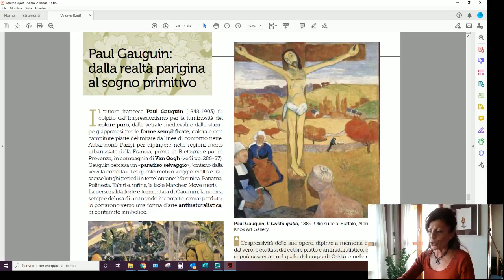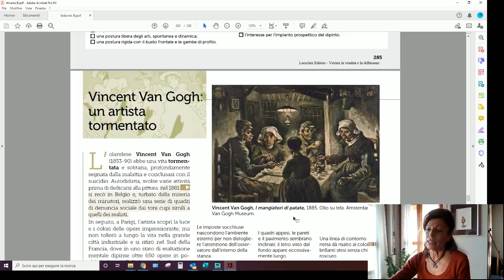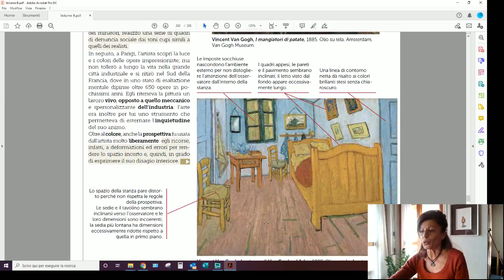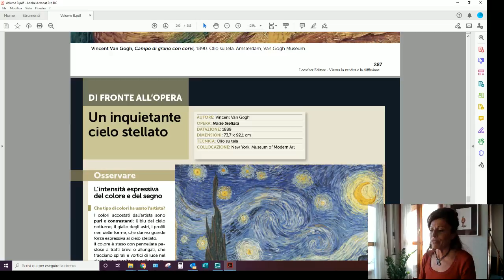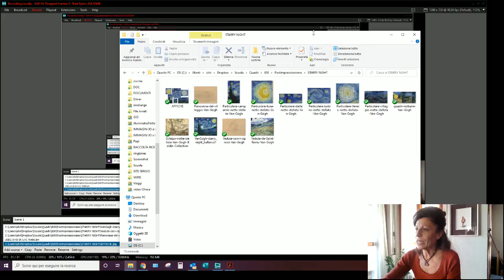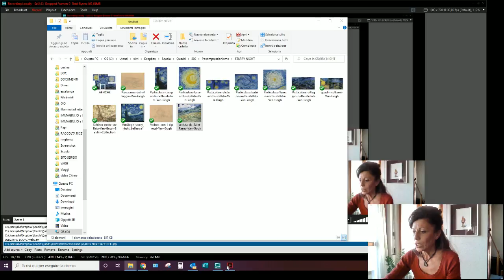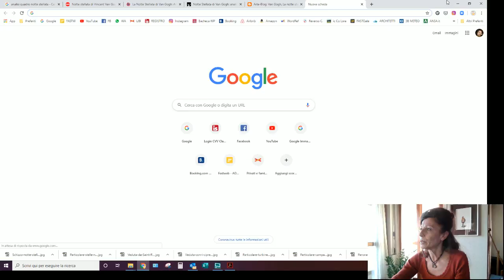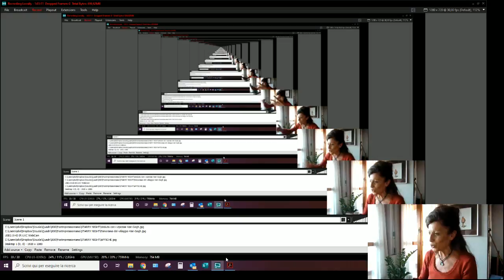IL POST-IMPRESSIONIOSMO II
Teaching on-line by Silvia Orlandini
Paul Gauguin
Analisi di "La notte stellata" di Vincent Van Gogh